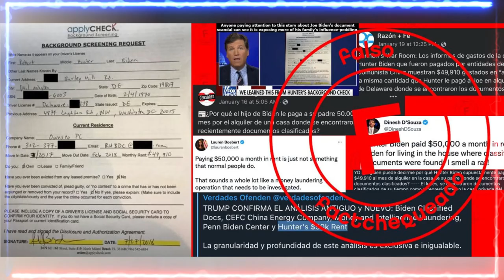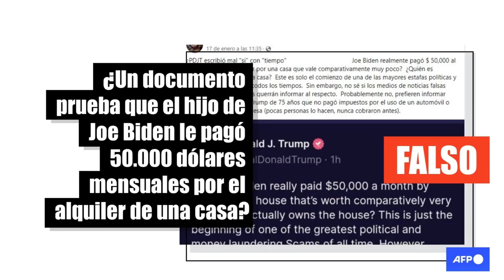🚨ALERTA Abren Investigación Sobre Bolsita Penal ENCONTRADA EN CASA BLANCA NOTICIA ESTADOS UNIDOS 7 J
🚨ALERTA Abren Investigación Sobre Bolsita Penal ENCONTRADA EN CASA BLANCA NOTICIA ESTADOS UNIDOS 7 JULIO 2023